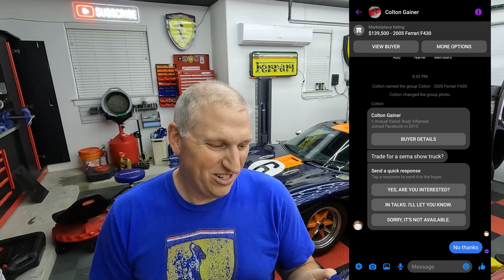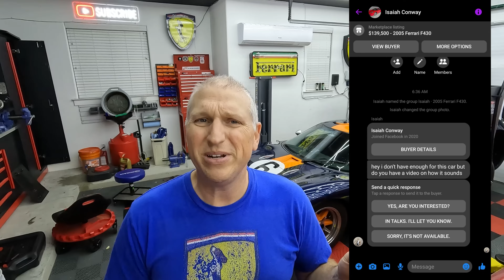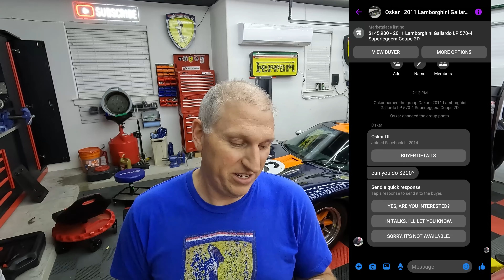More Stupid Offers on Supercars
Ah the joys of running a car dealership that sells supercars.  More stupid offers on supercars for your enjoyment.